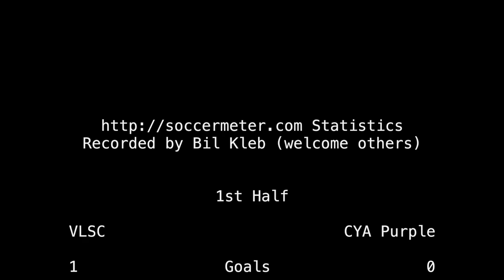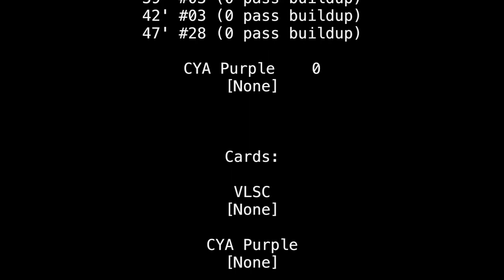2019-ST: U12 VLSC Elite vs CYA Purple soccer match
Goals at 11:32, 39:29, 42:26, and 46:46 with match statistics at 1:00:31.